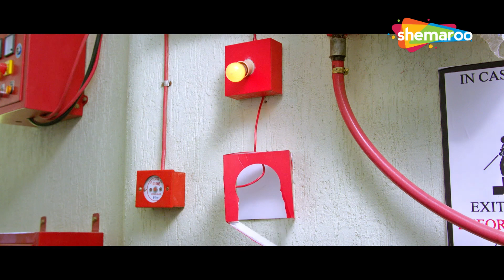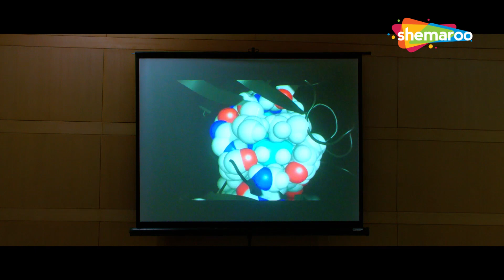दोस्त को प्रोजेक्ट मिलने के लिए मंचू मनोज ने क्या किया देखा - मांचू मनोज, रेजिना - Best Scene - 01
दोस्त को प्रोजेक्ट मिलने के लिए मंचू मनोज ने क्या किया - मांचू मनोज, रेजिना - Best Scene - 01

When someone tries to kill Netra, her lover, Shourya, gets suspected of committing the crime. Shourya tries to prove his innocence, but everything changes after Netra is declared dead in the hospital.

Name: Ek Shoorveer Shaurya (2019)
Star Cast - Manchu Manoj, Regina, Prakash Raj
Director - K. Dasaradh

Bollywood Comedy
Follow us on: